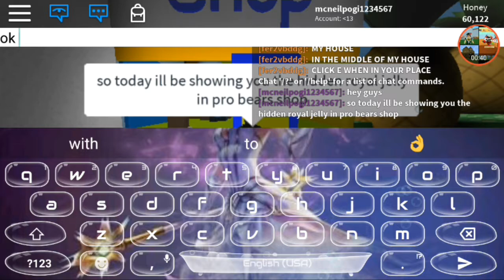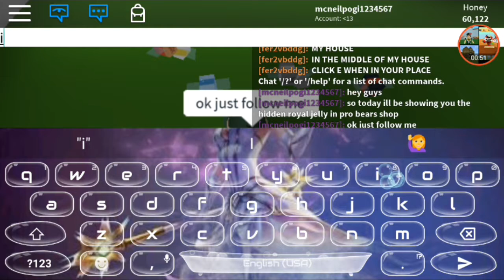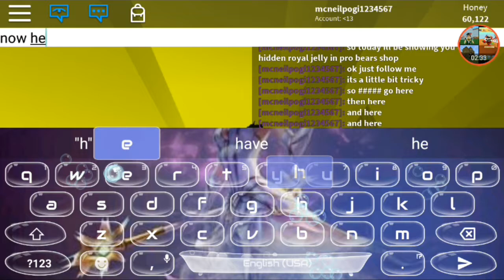Hidden royal jelly in pro bears shop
Hope u guys enjoy the vid thx guys for supporting my channel